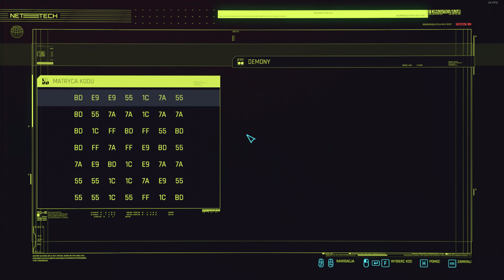Zagrajmy w Cyberpunk 2077 PL (100%) (Very Hard) odc. 67 - Kontrakt: Niewygodny zabójca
Oto sześćdziesiąty siódmy odcinek mojej serii Zagrajmy w Cyberpunk 2077 PL na 100% (lub jak kto woli: Let's Play Cyberpunk 2077 PL). Tym razem między innymi wykonujemy zadania "Kontrakt: Niewygodny zabójca". Produkcja została stworzona przez polskie studio CD Projekt Red, a ja gram na PC. Kolejne odcinki będę starał się wypuszczać codziennie.

Cyberpunk 2077 to pierwszoosobowa gra RPG rozgrywająca się w fikcyjnym Night City. Jako najemnik V podejmujemy się wielu różnych zleceń, które z czasem składają się na rozbudowaną historię z udziałem różnych gangów i wielkich korporacji. Jak przystało na produkcję polskiego studia CD Projekt Red, całość tworzy niezwykle atrakcyjną fabułę z ciekawymi postaciami i poruszanymi wątkami. W serii "Zagrajmy w Cyberpunk 2077" pokażę Wam przejście całej gry na 100%, a więc wraz z wykonywaniem wszystkich misji głównych i pobocznych, na jakie natrafimy w swoim pierwszym podejściu. Cyberpunk 2077 to gra mająca światową premierę 10 grudnia 2020 roku na PC oraz konsolach PlayStation 4 i Xbox One. W 2021 roku wydane zostaną specjalne aktualizacje dostosowujące grę do wykorzystania potencjału PlayStation 5 oraz Xbox Series X|S. Do tego czasu posiadacze konsol nowej generacji mogą korzystać z dobrodziejstw wstecznej kompatybilności, co już teraz przekłada się na większą płynność rozgrywki i krótsze czasy wczytywania niż na PlayStation 4 Pro czy Xbox One X. W naszym kraju Cyberpunk 2077 został wydany w pełnej polskiej wersji językowej (dubbing).